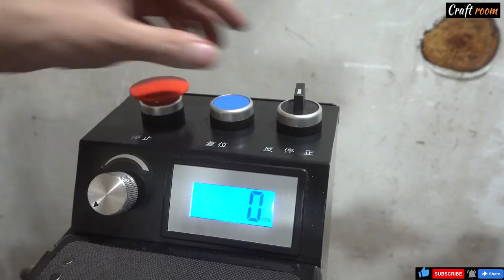DIY Snake Wood Cigarette Holder Making Process | Satisfying Woodworking Video | ASMR | Craft room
DIY Snake Wood Cigarette Holder | Satisfying Woodworking Video | ASMR | Craft room

Looking for a unique and stunning smoking accessory? Why not try making your own cigarette holder using exotic snake wood? In this step-by-step DIY guide, we'll show you how to craft a beautiful and one-of-a-kind cigarette holder that will elevate your smoking experience.

We'll cover everything from sourcing sustainable snake wood to cutting, drilling, and sanding the block to perfection. Plus, we'll give you tips on how to apply a wood finish to enhance the natural beauty of the snake wood.

Whether you're a seasoned woodworking enthusiast or a beginner looking for a fun and creative project, this DIY cigarette holder is sure to impress. So, grab your tools and let's get started on crafting the ultimate smoking accessory!

Crafting is a fun and creative way to express yourself, and if you're looking for inspiration or want to learn new crafting techniques, you should definitely check out the "Craft Room" YouTube channel!

With over [insert number] subscribers, the Craft Room channel is dedicated to bringing you a wide range of crafting ideas, from DIY home decor to handmade gifts and everything in between. The channel is run by a team of expert crafters who are passionate about sharing their knowledge and skills with others.

One of the great things about the Craft Room channel is that it offers something for everyone. Whether you're a seasoned crafter or just starting out, there are plenty of tutorials and tips to help you take your crafting to the next level. And with new videos added regularly, you'll always find something new and exciting to try.

In addition to the videos, the Craft Room channel also has a vibrant online community where you can connect with other crafters from around the world. You can share your own crafting creations, get feedback and advice, and be part of a supportive and creative community.